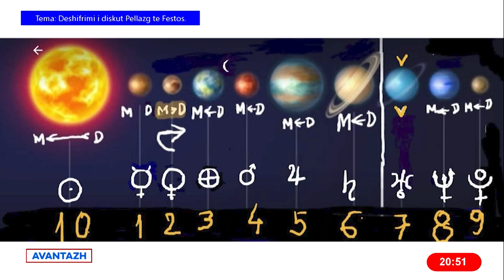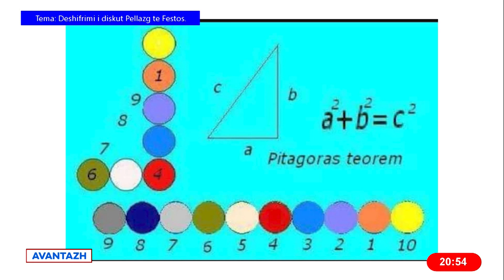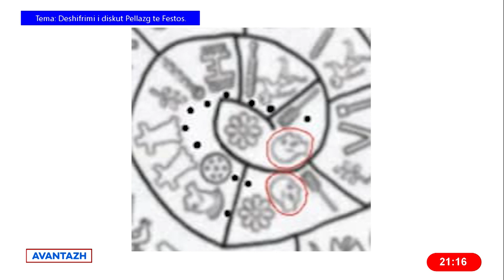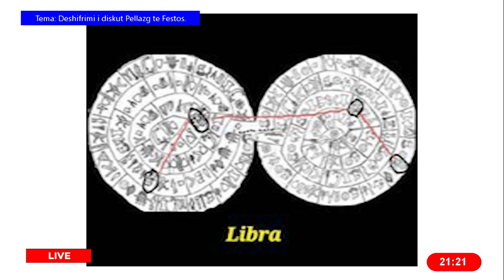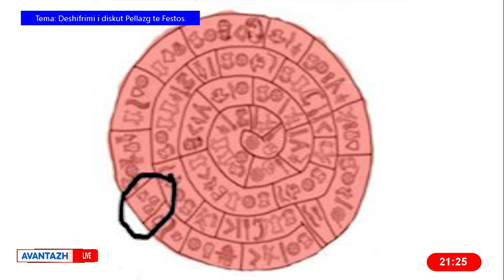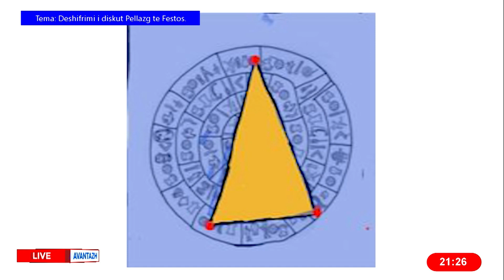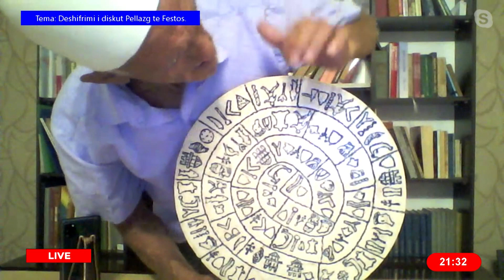Avantazh 7 shtator 2022 Deshifrimi i diskut Pellazg të Festos - Aristotel Petro - Xhemajl Gashi.